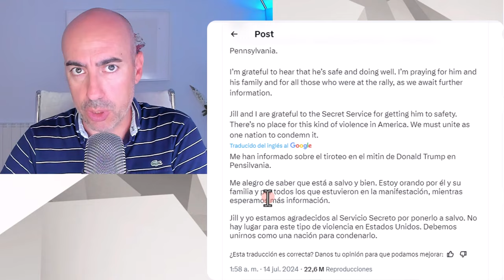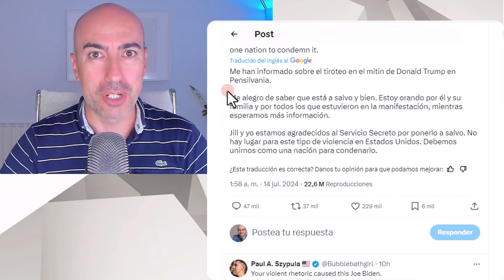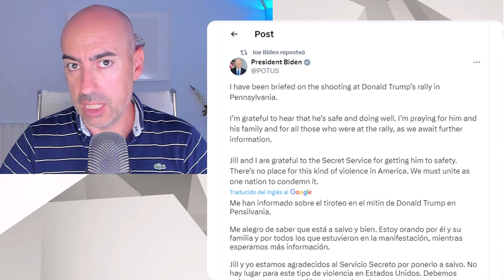📛 DECLARACIÓN BIDEN SOBRE ATENTADO A TRUMP 📛 Psicólogo analiza cómo demócratas aprovechan el relato